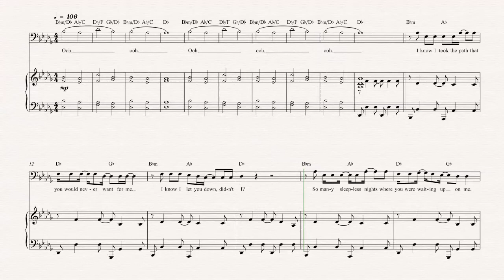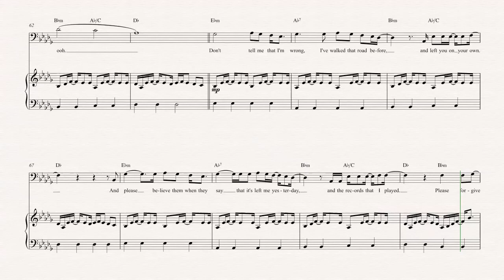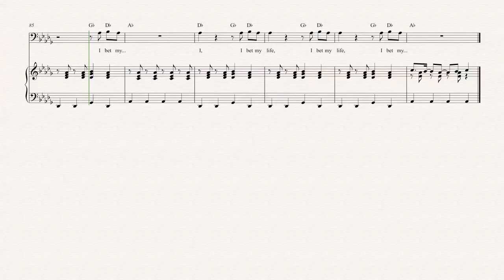Bass - I Bet My Life - Imagine Dragons Sheet Music, Chords, & Vocals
Bass sheet music, chords, and vocals of I Bet My Life - Imagine Dragons

Learn to play I Bet My Life Music and play along!